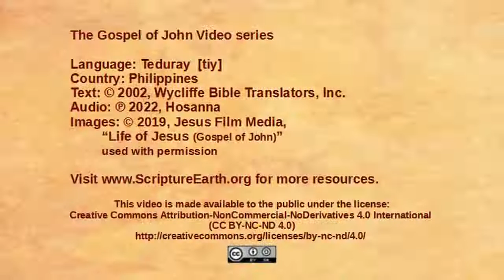Teduray - John 12:20-36 “Jesus foretells his death” [tiy]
Scripture Videos from the Gospel of John in Teduray of the Philippines. [tiy]